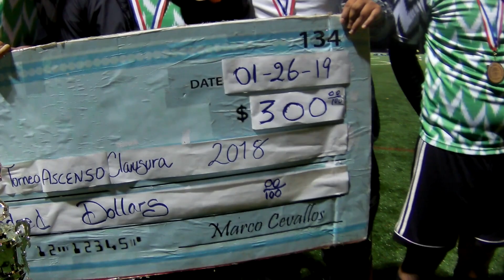LIGA IASO - FINAL CATEGORIA ASCENSO (Ene 2019)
LIGA IASO and S&G PRODUCTIONS,                                                                 Final del Torneo Fut-7 Categoria Ascenso (ene 2019)